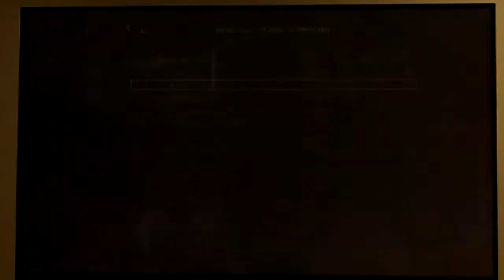MW3 Xbox live Infected Gameplay pt.6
me and some guys from my friends list try out the game mode infected hope you enjoy please rate and sub.